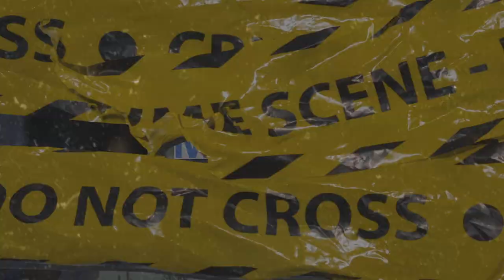(FFNP) MbNel x Lul Donii Type Beat ~ Sacrifice (Prod. 2Tone)